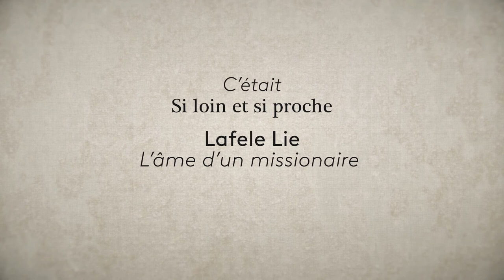SLSP #26 | L'âme d'un missionaire | Lafaele Lie